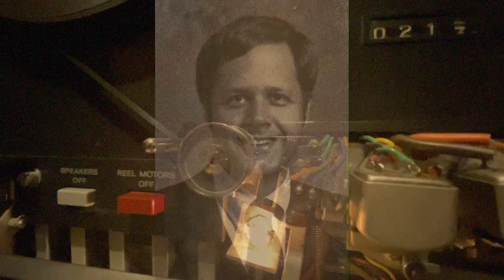03 Be A Clown 1976 May 27 Davison Jr High Choir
Live recording from May 27, 1976, of the 8th Grade Girls of Davison Jr High School, Davison, Michigan. Directed by John F. Abitz.